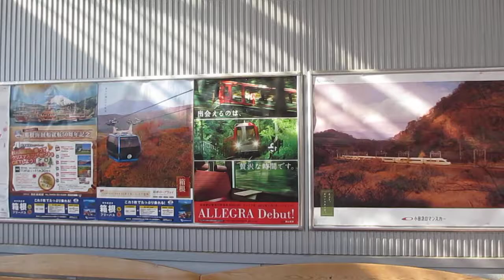【箱根登山鉄道鉄道線】広告 ALLEGRA Debut!